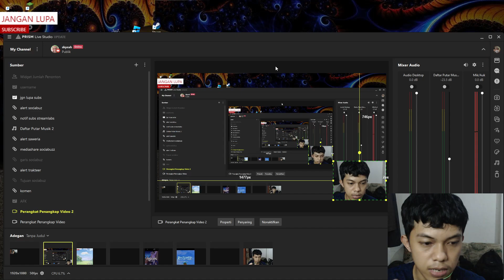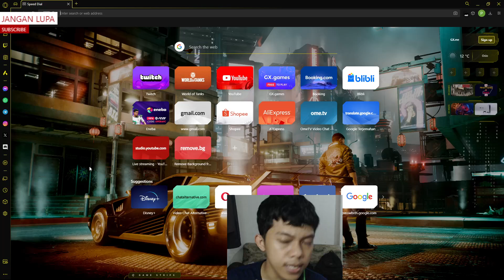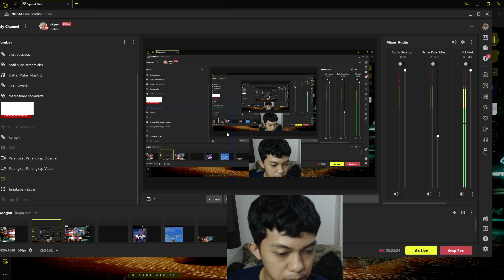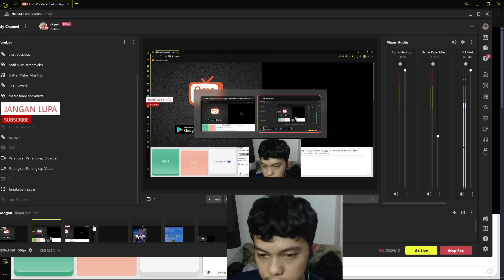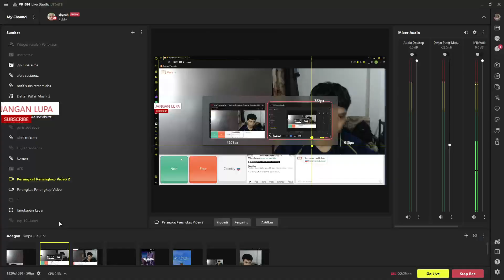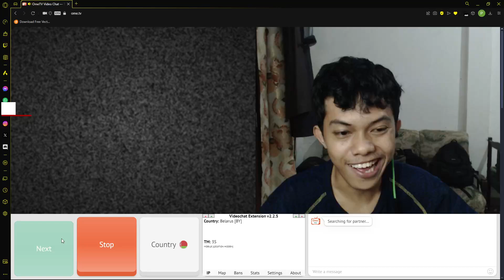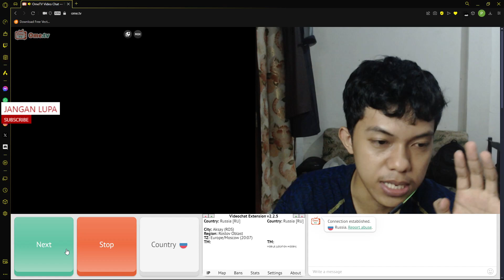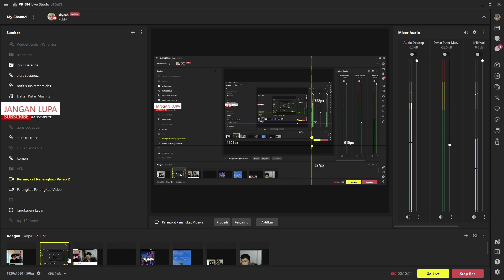Rahasia Tembus Server Luar di Ome TV Gratis, Tanpa Download VPN! No Cut No Edit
Halo teman-teman! 🎉 Di video ini, aku akan menunjukkan cara tembus server luar di Ome TV tanpa perlu download VPN, dan hanya menggunakan browser. Video ini dibuat tanpa cut dan tanpa edit, jadi kalian bisa ikuti step by step secara real-time! 🚀

Apa yang akan kamu pelajari di video ini:

Cara mengakses server luar di Ome TV tanpa aplikasi tambahan.
Trik mudah hanya menggunakan browser yang bisa kamu coba sekarang juga.
Tutorial full tanpa potongan, 100% work!
Tonton sampai habis, dan semoga bermanfaat ya! 😊 Kalau ada yang ingin ditanyakan, tinggalkan komentar di bawah. 🔥